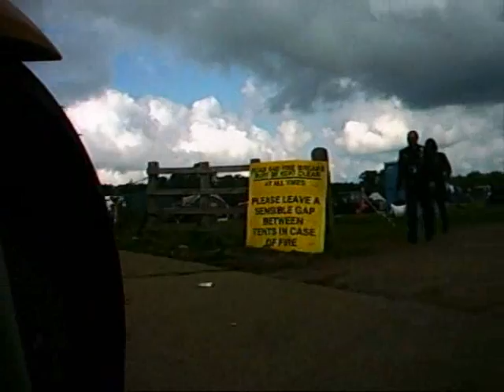Farmyard Party 2009 - Helmsley Village to Campsite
Using the ATC3K Helmet cam
on the side of Shugs Fazer 600